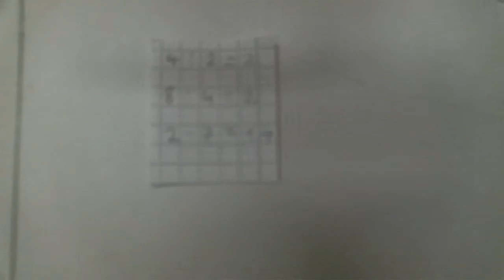Orhan und das Mathemonster